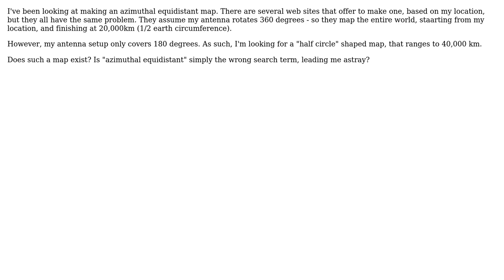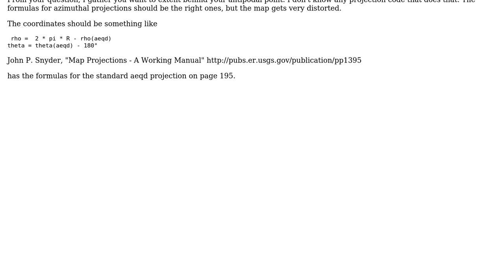GIS: Azimuthal Equidistant - 40,000 Km range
With thanks & praise to God, and with thanks to the many people who have made this project possible! | Content (except music & images) licensed under CC BY-SA | Music | Images & others | With thanks to user AndreJ user Alan Campbell and the Stack Exchange Network Trademarks are property of their respective owners. You are responsible for your own actions.